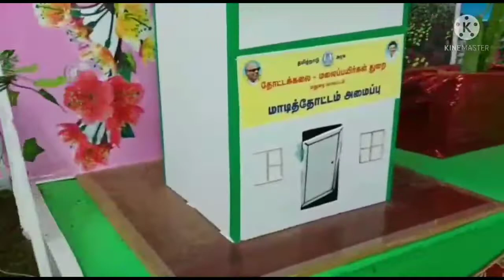Tamukkam maithaanam 2022| மதுரையின் பிரம்மாண்டமான தமுக்கம் மைதானம் | ஏராளமான மக்களுடன்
Tamakkam maithaanam 2022
மதுரையின் பிரம்மாண்டமான தமுக்கமைதானம் ஏராளமான மக்களுடன் ...